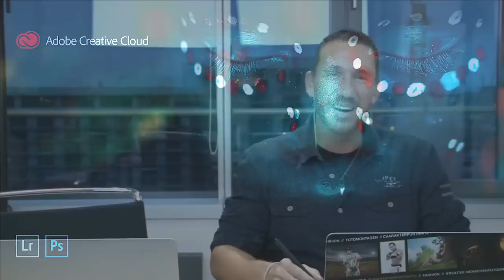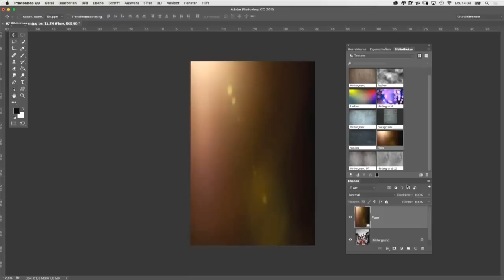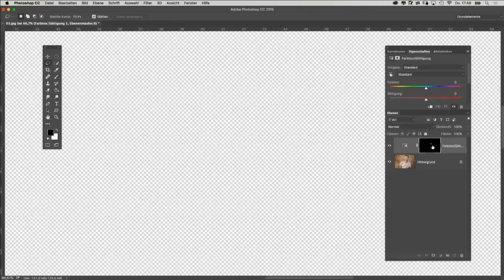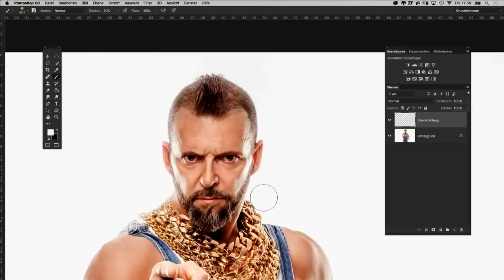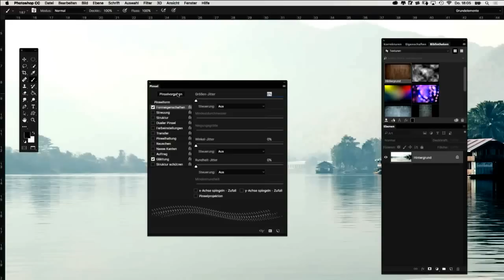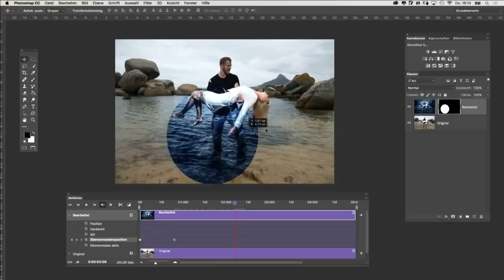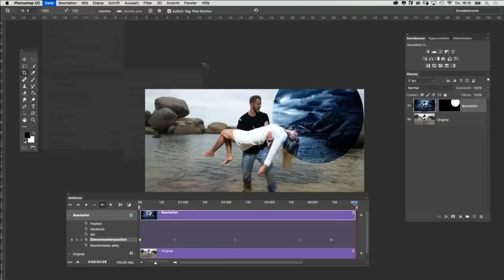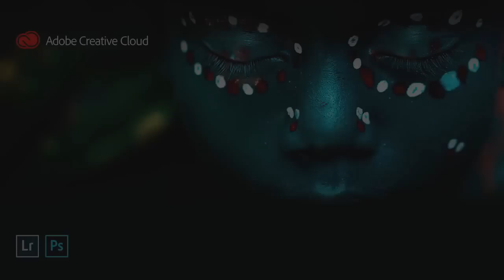Photoshop CC mit Calvin Hollywood - Foto-Abo Masterclass | Adobe Photoshop Direkt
Zähne weißer machen, Vignetten anpassen und mit ein paar kniffen das Beste aus den Bildern rausholen: Calvin Hollywood zeigt euch in dieser Masterclass faszinierende Photoshop-Tricks.

Schaut mal bei Adobe Photoshop Direkt rein! Bei uns kriegt ihr Tipps und Tricks zur weltweit führenden Lösung für Bildbearbeitung und Design - nämlich die Adobe Creative Cloud - und das auch noch von ein paar der berühmtesten Künstlerinnen und Künstler im deutschsprachigen Raum.